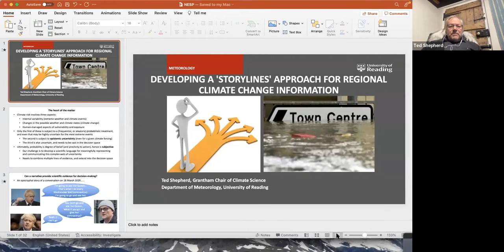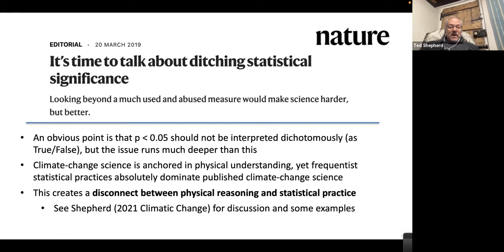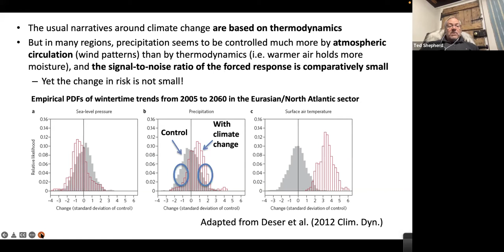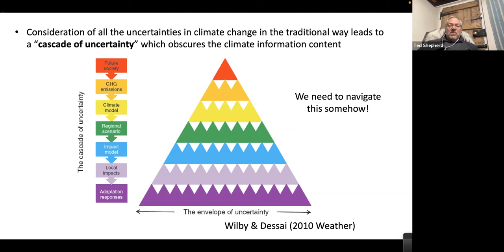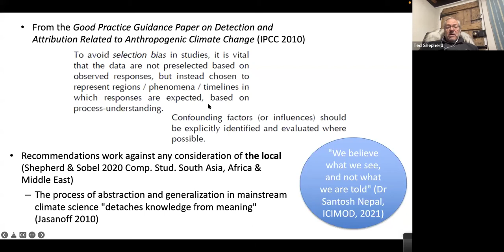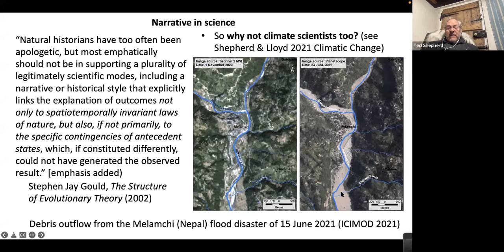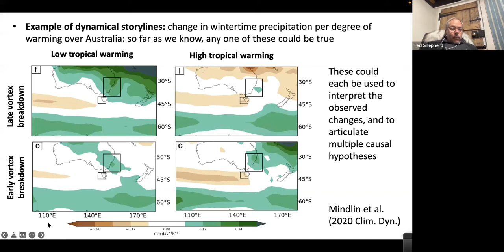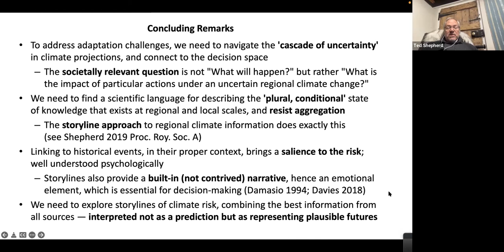Developing a ‘storylines’ approach for regional climate change information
Climate change ‘storylines’ are now being recognised as a practical approach to producing actionable climate information – being used in key parts of the IPCC Sixth Assessment Report and in many applications around the world. The term 'storyline' is used to describe a physically self-consistent unfolding of past events and plausible future events or pathways, with the emphasis on the driving factors involved. The approach means moving away from probabilistic representations based on ensembles of models, and towards a framework that is event-oriented and physically-based. The framework has great promise in improving risk awareness, linking better to decision-making, providing a basis to explore the boundaries of possibilities and linking physical with human aspects of climate change.

While the 'storylines' approach fits into the broader topics of scenario-generation, ‘bottom-up’ analysis and community consultation, the main focus of the seminar will be on developing storylines of physical climate change.

Professor Ted Shepherd (University of Reading) gave the keynote. Professor Shepherd is renowned for his contributions in atmospheric fluid dynamics, and is a global leader in developing the storylines approach to climate change projections.